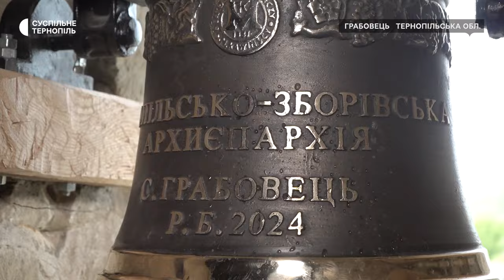У селі Грабовець освятили церковний дзвін пам’яті Миколи Пителя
У селі Грабовець Великогаївської громади освятили церковний дзвін пам’яті загиблого військового Миколи Пителя. Про це Суспільному повідомив настоятель церкви Покрови Святої Матері Божої УГКЦ Михайло Піняга. За його словами, дзвін придбала сім’я військового. На освяченні побувала Діана Качуровська.